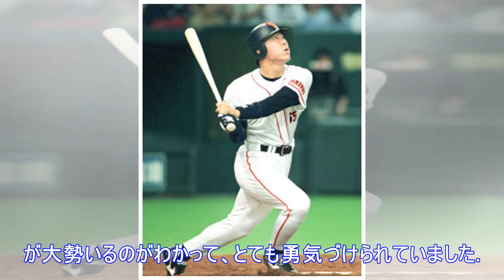【ＤｅＮＡ】３０日、谷繁氏、鈴木尚氏がセレモニアルピッチに登場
ＤｅＮＡは２６日の阪神戦（横浜）からホーム６試合で行う「ＧＥＴ　ＴＨＥ　ＦＬＡＧ！ＳＥＲＩＥＳ　２０１８」のスペシャルゲストを発表。　９８年に日本一に輝いた当時着用したユニホームを復刻。Ｖ戦士として３...